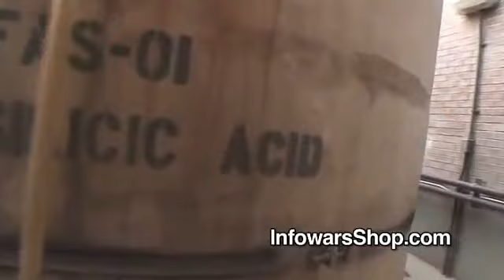Ted Nugent The Sheeping of America